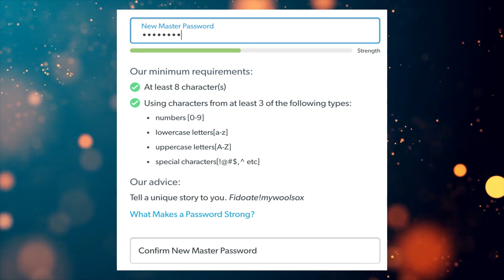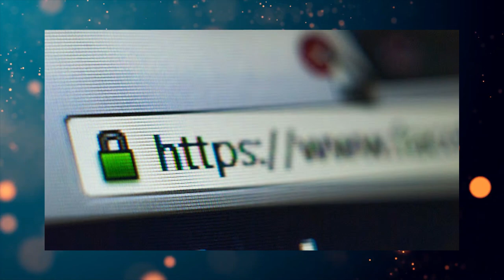How to secure on online? l Some important tips and tricks about online security 🔒💻🛡️ l EXPLAINED l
Hello friends,
Thinking about your online security? In this video, I am talking about how you stay safe on online with some easy and simple steps.

In this growing digital world online security is very important and almost everyday we see many cases regarding online frauds and cyber crimes. So in this scenario online security is very important . We sometimes do some silly mistakes that dilute our online security. In this video I will tell you 5 such  important tips & tricks regarding this online security. Hope this video will  help you in this matter.

Points Covered:
1. Strong & complex passwords, Two factor  authentication
2. Website security
3. Network security and VPN
4. Spam email and messages
5. Secure your mobile

About: Techliner is a YouTube channel where you will find tech videos in Bengali.